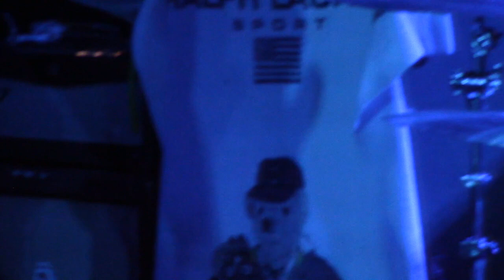Turnstile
Turnstile full set